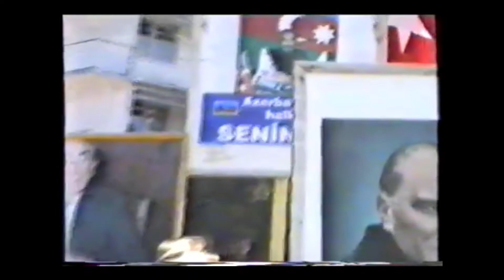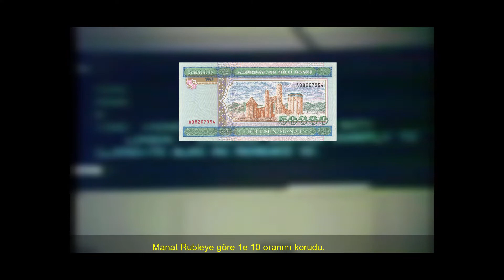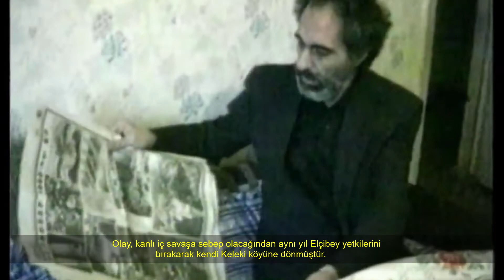Əbülfəz Elçibəy Kimdir? - Prezidentliyi və BİLİNMƏYƏNLƏR (TR ALTYAZI)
Əbülfəz "Elçibəy" Əliyevin həyatı haqqında BİLİNMƏYƏNLƏR
(Türkçe Altyazılı)

KANALA ABUNƏ OLMAQI UNUTMAYIN